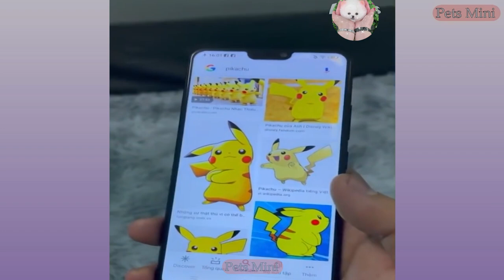Funny and Cute Dog Pomeranian 😍🐶| Funny Puppy Videos #114